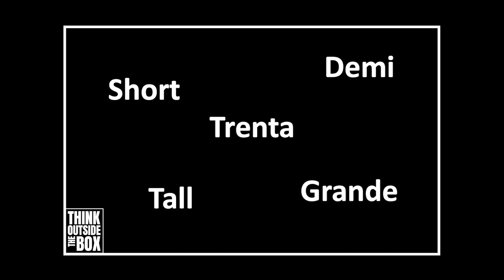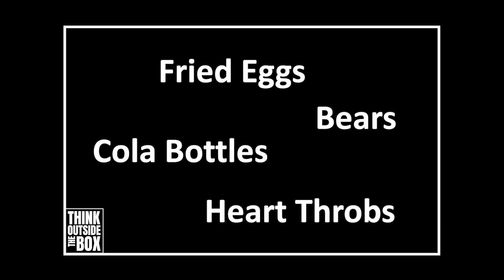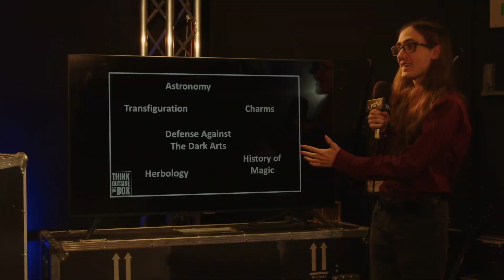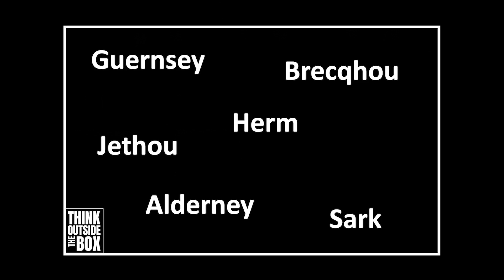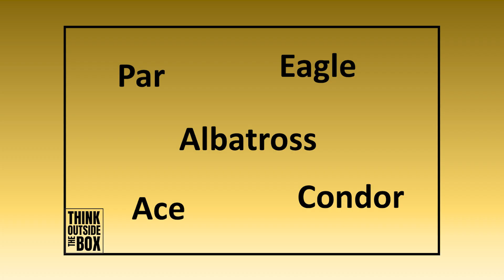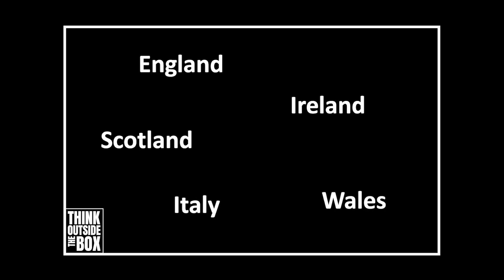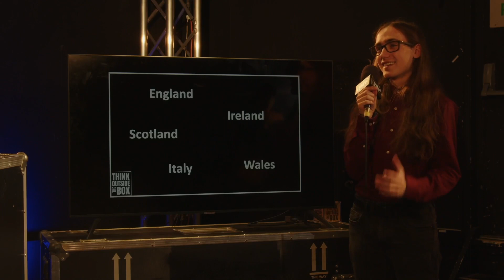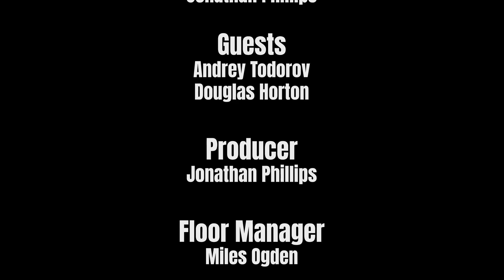Andrey vs Douglas | Think Outside The Box 2x03